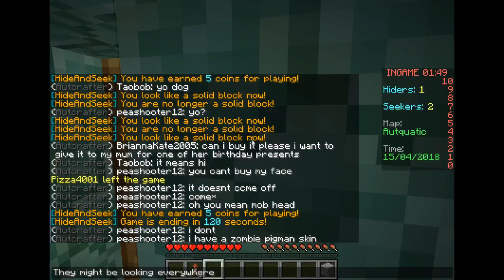Minecraft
Right now, I am playing Minecraft. If you are watching this, you can play with me if you want. If you are in the same game with me, thanks! That helps me out.